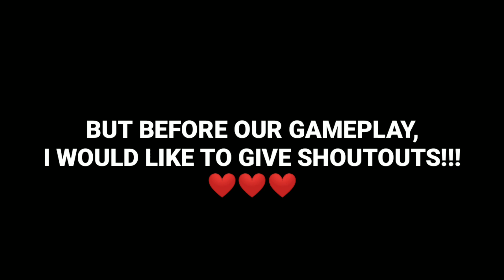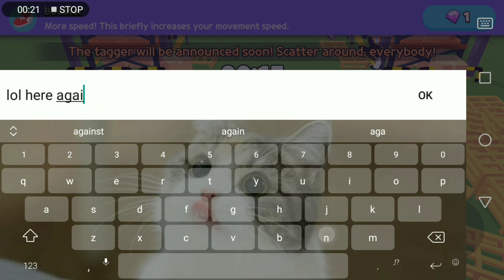Zombie Virus Gameplay With My Friends | Play Together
Hello! This is a gameplay video where I played the new Mini-Game Zombie Virus with my friends in game. 💖

Thank you so much for everyone who is supporting me! 😊

IGN: Jazmine

Peace Out! ✌🏻